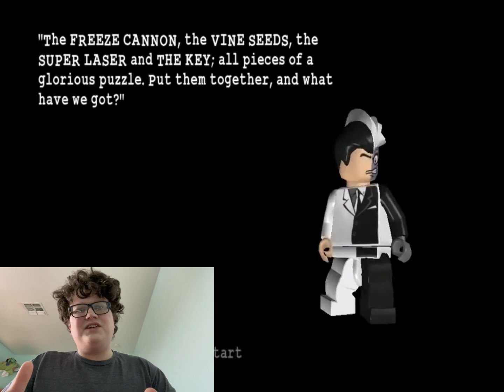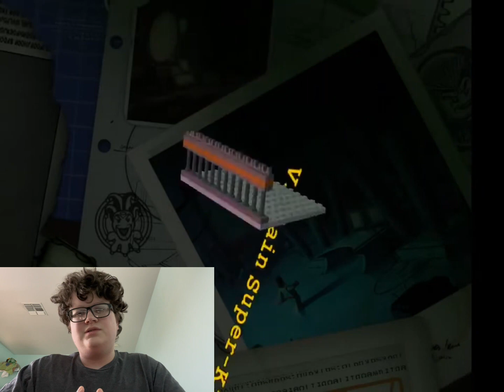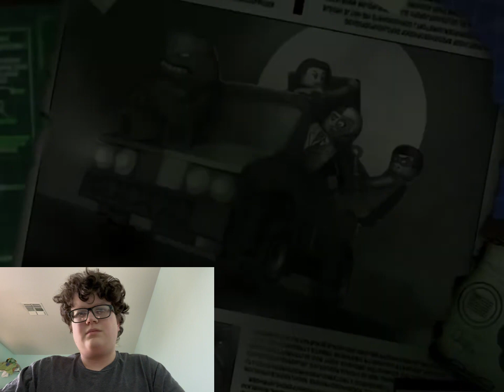Lego Batman Episode 20 (With Commentary)